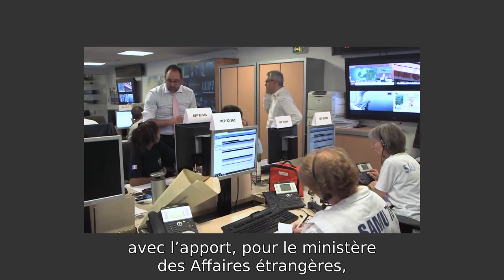Le Centre de crise et de soutien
Le centre de crise et de soutien du ministère de l’Europe et des affaires étrangères fête ses 10 ans. Sa création visait à professionnaliser les fonctions liées à la gestion des crises et à l’aide aux populations, permettant ainsi de mieux structurer et articuler les missions consulaires et humanitaires relevant des attributions du ministère.
Retrouvez le grand format des 10 ans du Centre de crise et de soutien :

Instragram : @francediplo